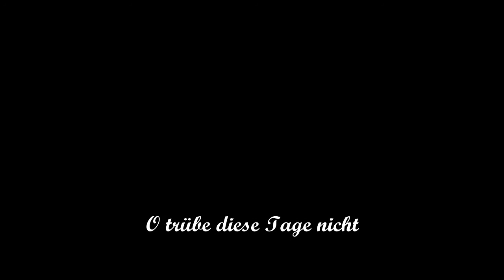Verfilmung des Gedichts "O trübe diese Tage nicht" von Theodor Fontane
O trübe diese Tage nicht
Sie sind der letzte Sonnenschein,
Wie lange, und es lischt das Licht
Und unser Winter bricht herein.

Dies ist die Zeit, wo jeder Tag
Viel Tage gilt in seinem Wert,
Weil man's nicht mehr erhoffen mag,
Dass so die Stunde wiederkehrt.

Die Flut des Lebens ist dahin,
Es ebbt in seinem Stolz und Reiz,
Und sieh, es schleicht in unsern Sinn
Ein banger, nie gekannter Geiz;

Ein süßer Geiz, der Stunden zählt
Und jede prüft auf ihren Glanz,
O sorge, dass uns keine fehlt
Und gönn' uns jede Stunde ganz.

Theodor Fontane
(1845)